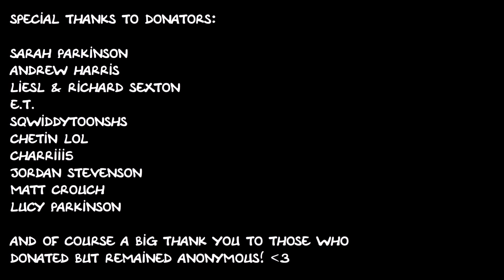Watch Me Grow a Beard For Charity! - Movember 2015